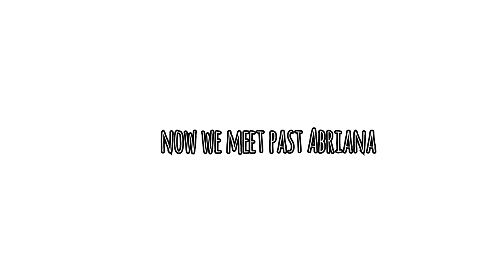Part 2 Plotting like Brandon Sanderson || my book is getting bigger 😅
Hey all!

I'm back with another video of me going through the trenches with my best-selling novel. in this video, I'm using Brandon Sanderson 9 step plotting method to plot out my book. I hope you enjoy the video.

 Happy Writing 😀